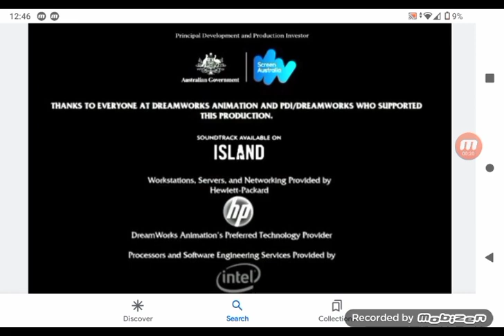Tommy and Oscar Movie Credits (2017)